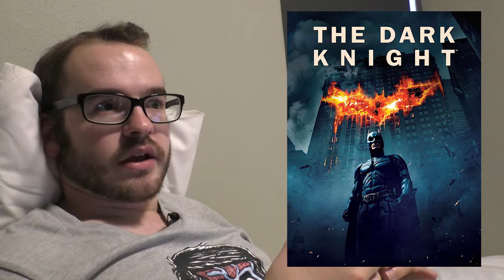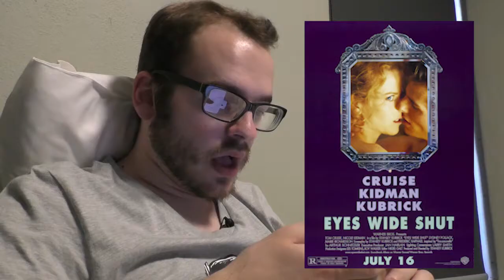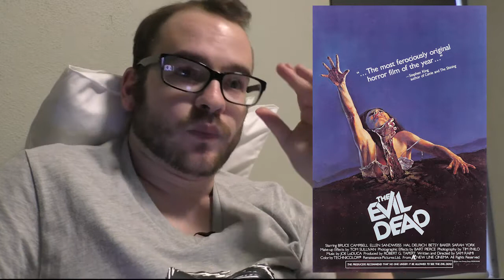I watched 100 films for this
I was inspired to make a video where I watch 100 random films and review them all very briefly. This is that video.